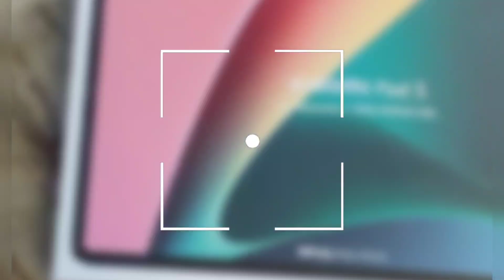Mi Pad-5 Unboxing